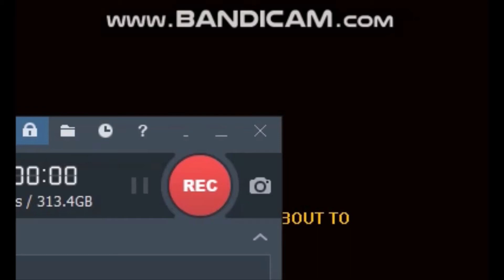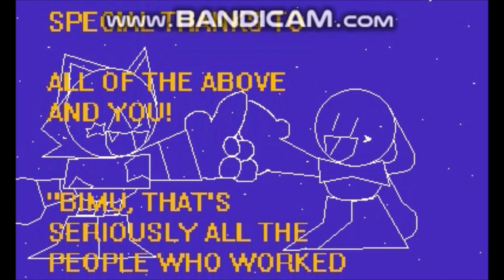Bimu and Kanjo Magician Mischief full gameplay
gamelink